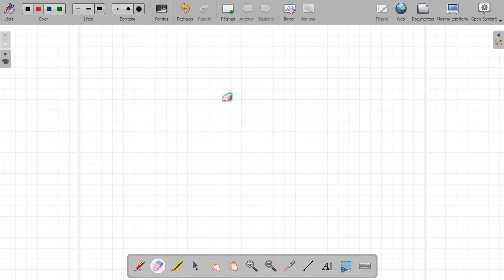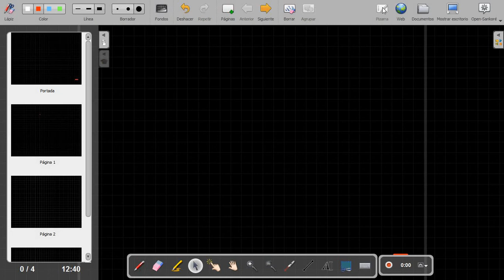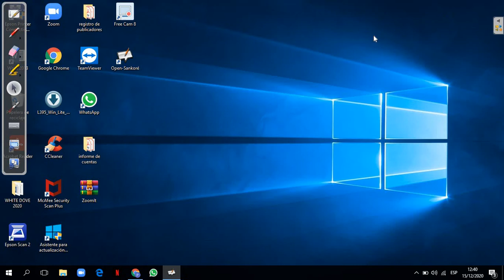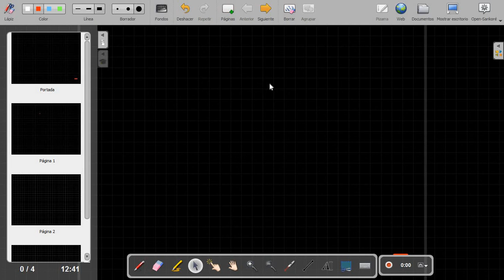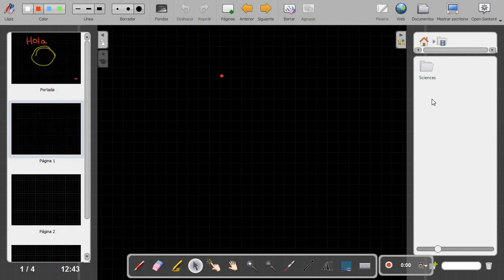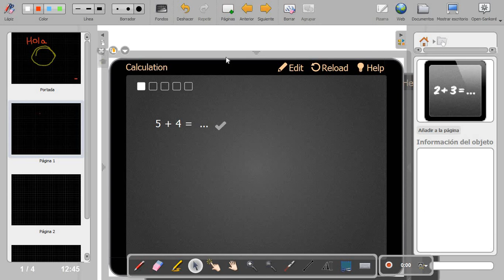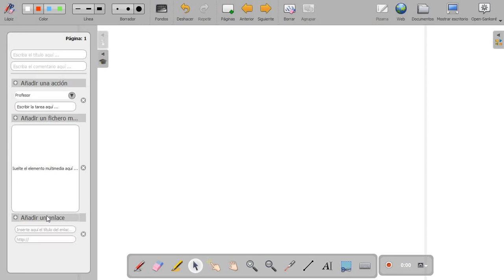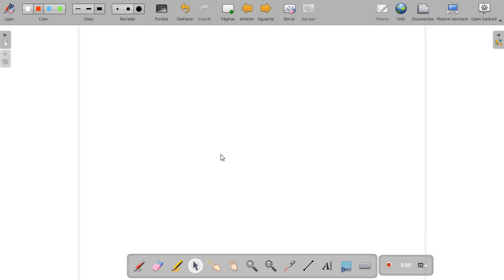Video Tutorial Open Sankore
Hola este video que les he preparado hoy explica como utilizar la aplicación Open Sankoré que es una pizarra interactiva para que los docentes puedan utilizarla y así hacer la clase mas entretenida y atractiva. Espero les guste.